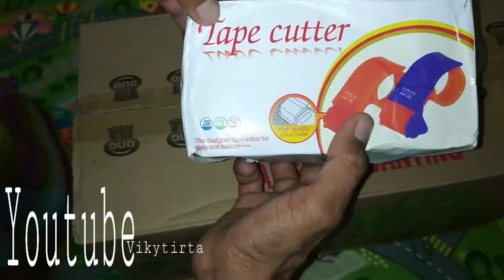Cara Menggunakan Pemotong Lakban||How To Use a Tape Cutter